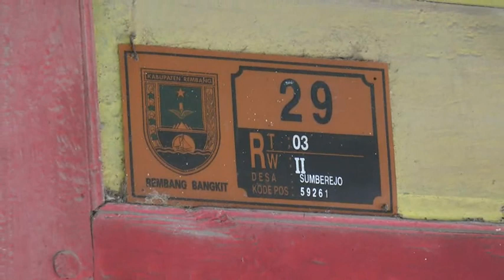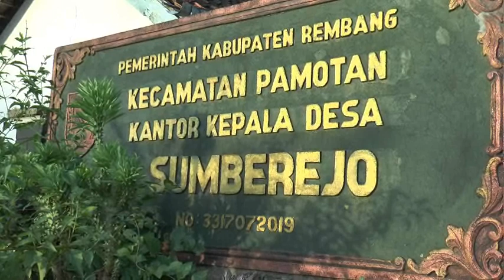KASRIN, HAJI JALUR GHAIB PULANG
Pamotan – Kasrin, seorang tukang becak asal dusun Gembul desa Sumberejo Kec. Pamotan yang sempat menggegerkan masyarakat, karena dipercaya naik haji lewat jalur ghaib, hari Selasa (04 Oktober 2016) pulang ke kampungnya. Ia mengenakan pakaian serba putih, sekaligus berkalung kain surban. Sontak, rumah Kasrin langsung dipadati warga, termasuk dari luar daerah. Tampak, anggota polisi dan TNI ikut berjaga – jaga.

Rombongan masyarakat dengan naik mobil bak terbuka dan angkutan umum, terus berdatangan ke rumah Kasrin. Pria berusia 60 tahun tersebut semula diantarkan warga sekampung, saat pemberangkatan jemaah haji, tanggal 23 Agustus 2016 lalu. Padahal tidak pernah mendaftar sebagai jemaah. Menurut pengakuan Kasrin, dirinya berangkat dengan seorang wanita bernama Indi. Sampai sekarang tidak diketahui siapa Indi dan dari mana asal usulnya. Kabar yang berkembang, Indi merupakan mahkluk halus sebangsa jin.

Selama berada di Mekkah, Kasrin menuturkan selalu mengikuti kemana Indi berjalan. Ketika berangkat maupun pulang, Kasrin merasa seperti naik pesawat, seperti jemaah haji pada umumnya. Begitu tiba di Masjid Jami’ Lasem, kemudian dijemput keluarga menuju rumahnya. Kepulangan Kasrin kebetulan pada hari yang sama dengan jemaah haji Kab. Rembang Kloter 38. Tapi kedatangan Kasrin lebih cepat, terpaut hampir 2 jam.

Kasrin menambahkan tidak mempunyai bukti foto, saat berada di tanah suci. Meski demikian ia membantah hanya ingin mencari sensasi. Kalau ada pihak – pihak yang belum percaya, baginya tak masalah.

Kedatangan Kasrin disambut antusias. Banyak pengunjung meminta do’a, bahkan berebut minum air oleh – oleh dari Kasrin, diklaim sebagai air zam – zam. Air dimasukkan dalam teko dan dituangkan ke gelas ukuran kecil, khas Timur Tengah.

Kasrin berulang kali membeberkan kisah perjalanannya. Mendengar hal itu, rata – rata warga percaya bahwa naik haji lewat jalur ghaib memungkinkan terjadi. Seorang pengunjung, Anwar Sanusi, warga desa Kalitengah Kec. Pancur menduga bisa saja yang mengajak Kasrin adalan jin Islam yang baik. Siapapun memang sulit memastikan, apalagi secara kasat mata.

Pihak keluarga Kasrin akan membatasi tamu, maksimal sampai pukul 22.00 WIB, mengingat kondisi fisik Kasrin sudah kelelahan. Anehnya, tiap kali wartawan bertanya mendetail tentang seluk beluk keberangkatan dan kepulangan Kasrin, sang isteri, Jumiati mendadak keluar dari balik sekat pembatas antara ruang tamu dengan dapur. Dengan bahasa Jawa, Jumiati mengingatkan supaya wartawan jangan banyak bertanya.

Terkait fenomena Kasrin, pejabat Kementerian Agama Kab. Rembang enggan menanggapi, lantaran sejak awal nama yang bersangkutan tidak pernah terdaftar dalam data jemaah haji.

Kasi Penyelenggara Haji Dan Umroh Kementerian Agama, Salechuddin menegaskan penumpang bus dan pesawat jemaah Kloter 38, tidak ada nama Kasrin, warga dusun Gembul. Menurutnya pro kontra hal biasa. Tapi jika ia ditanya, Salechuddin memilih tidak percaya Kasrin telah menunaikan ibadah haji. (MJ – 81).